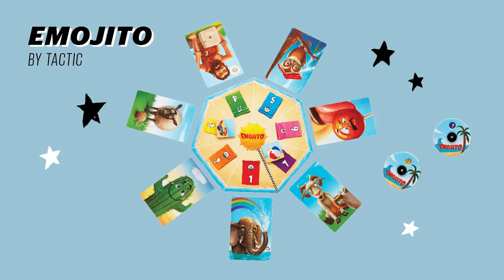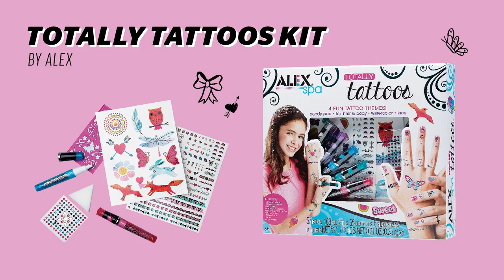The BEST Toys of 2017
From babies to big kids, our kid-testers (and their parents) agree that these are the top toys of the year. So start shopping! Find a complete list of toys, including prices and where to buy